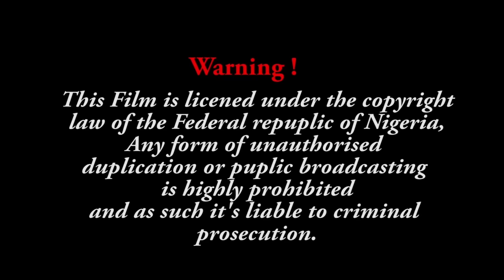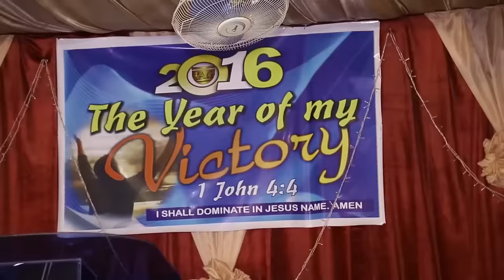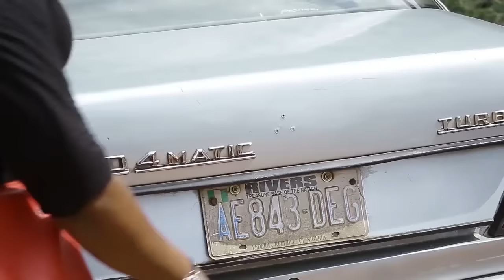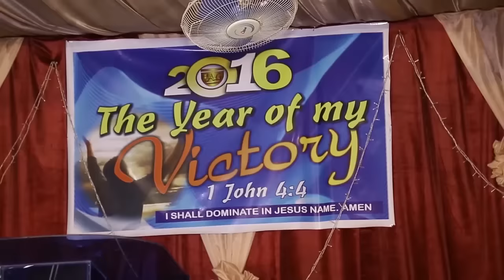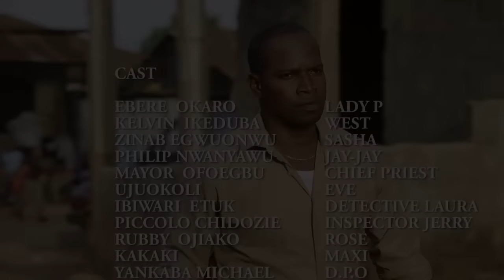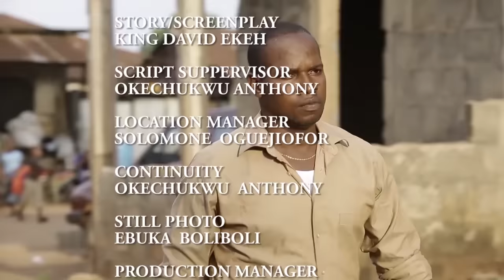𝐋𝐚 𝐕𝐢𝐥𝐥𝐞 𝐒𝐚𝐢𝐧𝐭𝐞 - 𝐅𝐢𝐥𝐦 𝐍𝐢𝐠𝐞𝐫𝐢𝐚𝐧 𝐄𝐧 𝐅𝐫𝐚𝐧𝐜𝐚𝐢𝐬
Mettant en vedette : Ebere Okaro, Kelvin Ikeduba, Zainab Egwuonwu

Af/Name: French The Holy City